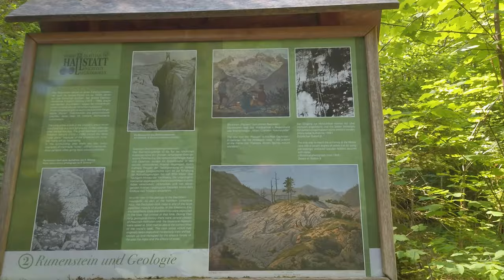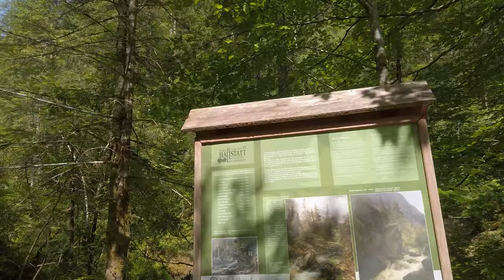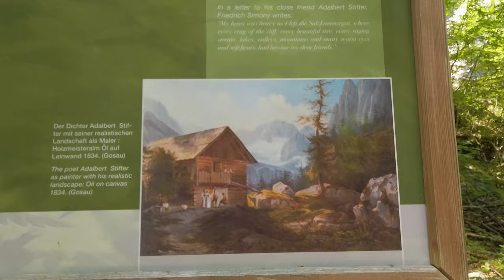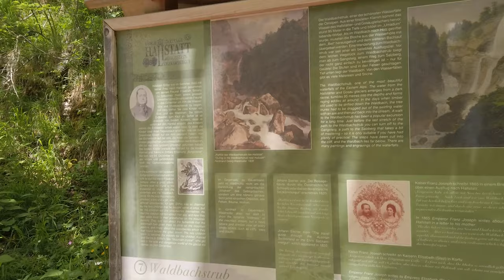Oft unbeachtet: das wunderschöne Tal hinter Hallstatt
Wie schon oft auf meinem Kanal, gehe ich dort hin, wo alle hin gehen, bleibe dann aber nicht dort, sondern gehe noch ein Stück weiter. So habe ich auch dieses Tal entdeckt, dass wohl die wenigsten kennen, die die Top-Location 'Hallstatt' besucht haben. Hier finde ich eine faszinierende Naturlandschaft und werde am Ende mit einem beeindruckenden Wasserfall belohnt.

Mit meiner Kamera gehe ich gerne auf Entdeckungstour, suche neue Perspektiven an bekannten Orten oder interessante Motive an weniger bekannten Orten oder erkläre technische und gestalterische Aspekte der Fotografie.

▬ Links ▬▬▬▬▬▬▬▬▬▬▬▬▬▬▬▬▬▬ 📌

▬ Motto ▬▬▬▬▬▬▬▬▬▬▬▬▬▬▬▬▬ 📌

🔎 look for the hidden.
👁 See the unseen,
👣 walk where nobody walks
📷 and keep your camera
🤚 close at hand!

 ▬ Mein Equipment ▬▬▬▬▬▬▬▬▬▬▬▬ 📌

Sunwayfoto GH-PRO II

Lowepro BP 450 Flipside
Mantona ElementsPro 40

▬ Musik ▬▬▬▬▬▬▬▬▬▬▬▬▬▬▬▬▬ 📌

Fotografieren in Österreich, schönste Plätze Österreichs, mit der Kamera, Fotografie in Österreich, in den Bergen, Orte die man gesehen haben muss. Fotoshooting in der Natur mit fotografischer Schwerpunkt auf Landschaftsfotografie. Richtige Verwendung von Polfilter, ND-Filter, Verschlusszeit, Blende, ISO und Graufilter. Tipps für Anfänger, Fortgeschrittene und Naturfreunde und Outdoorfreunde. Ausflugtipps, Der #1 Instagram Spot; Fotografieren mit dem, Sehenswürdigkeiten. Schnelle Tipps für; Top 10 Orte. Wildlife Photography in the Alps (Salzburg, Austria). Urlaub in Österreich. Wandern am Untersberg und Wandern in Salzburg. Beginner, Finden von die schönsten Locations und Hotspots zum Bilder machen für das perfekte Foto. Ich FOTOGRAFIERE HALLSTATT - Roadtrips zu Fotolocations durch Österreich und Salzburg